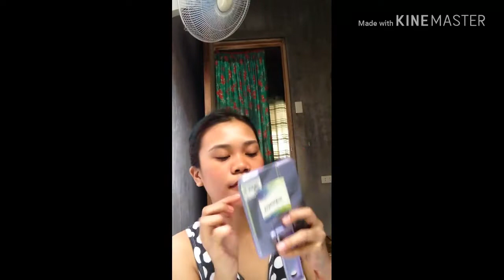MINI CLAY BLUSH|Monica Pastrana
Hi Guys its me Monica welcome back to our channel for today's video i will do a product review MINI CLAY BLUSH ORGANIC  in the Shade of SUNKISSED  i hope you'll like it Give it a thumbs up please subscribe guys and comment down below.Thankyou for watching💕

Mas active po ako sa facebook